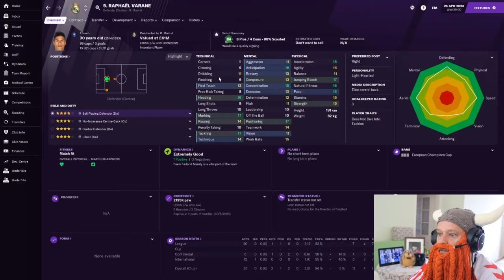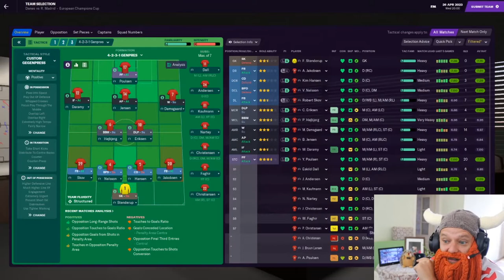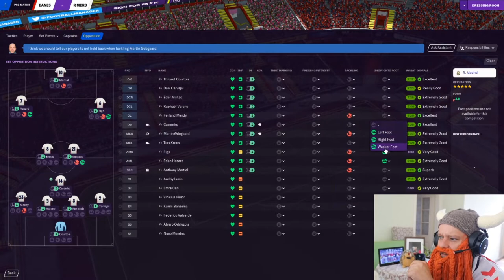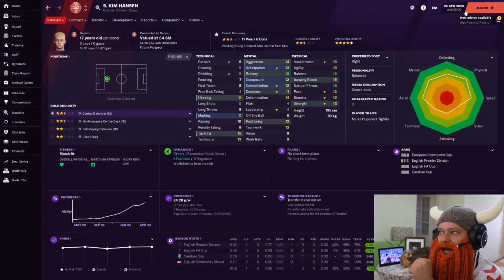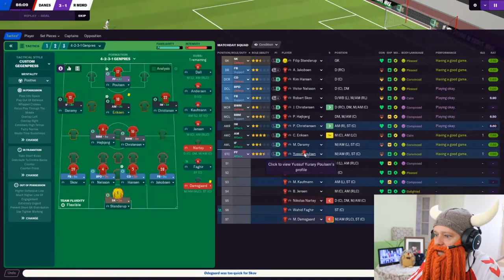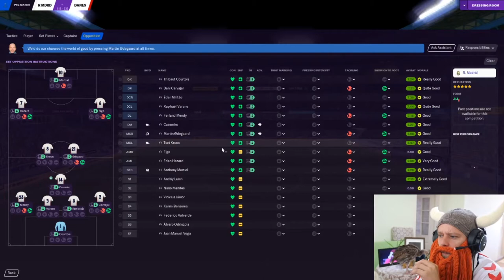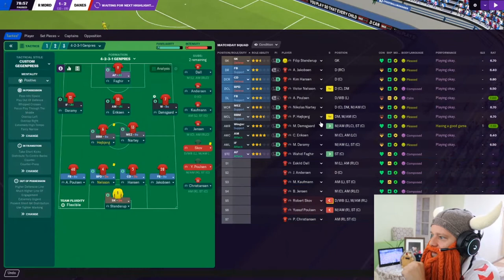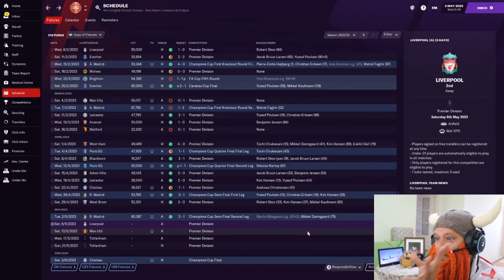Danish Dynamite | #31 | Holy Turkey! CL vs. Real Madrid | Football Manager 2021